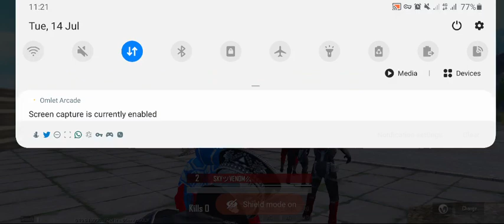Custom Room| Hatrick done by Sarkar Clan